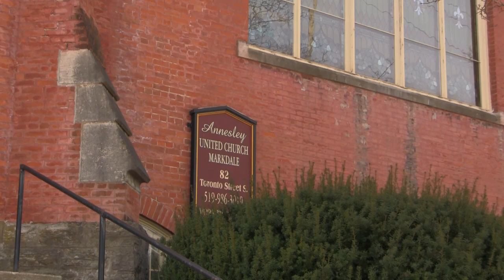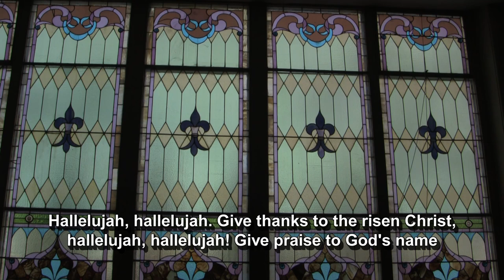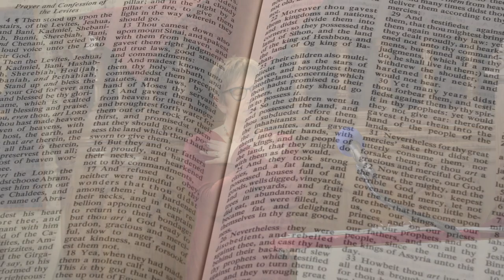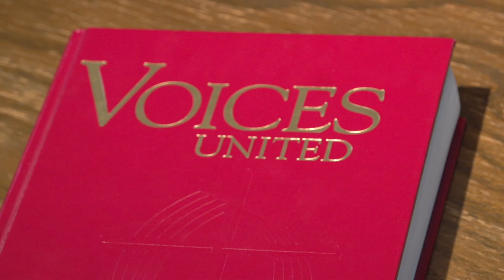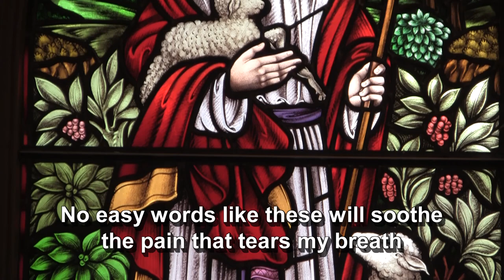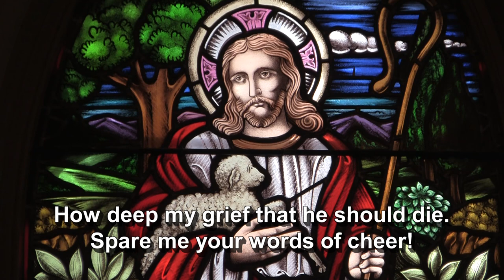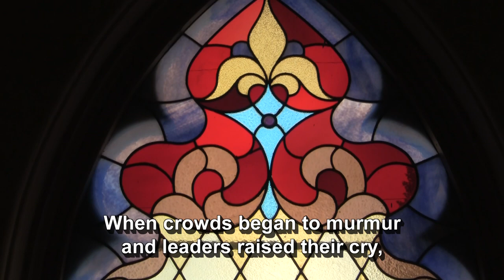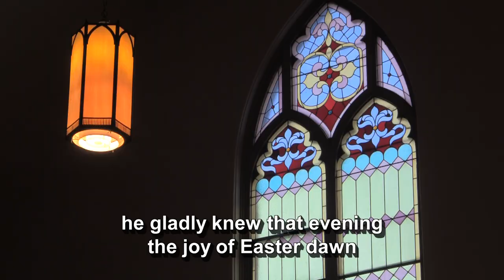25th April 2021 Service - Fourth Sunday of Easter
Reverend Kathy Underwood leads us in worship accompanied by guest pianist, Ted Spencer.

Scripture reading by Lynn Wyvill.

Special thanks for help in supporting the production in numerous ways: Mark Worthington, Dale Fawcett, and Patti Shaw.

Director/Camera/AVID Editor - David Tonks
Camera Assistant/Gaffer - Carol Worden

Kathy's 'Time for the Child in All of Us' adapted from 'Where is My Mother', P.D. Eastman, 1960.
'When Thomas Heard from Jesus' by Carolyn Winfrey Gillette, 2017. Permission granted for free congregational use 4 April, 2021 on 'Hymns for Progressive Church' FB.